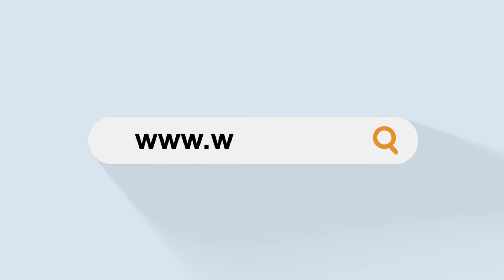Boîte À Goûter Rotative Forme Fleur Avec 5 Sections De Stockage Rose M2 - SKU : BB11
Double étage avec 5compartiments
Utilisation : bonbons, fruit sec, bijoux, ...
Matière : plastique alimentaire
Dimension lorsqu'elle est ouverte : 8 * 44 (H * Ø)
Dimension lorsqu'elle est fermée : 8 * 27 (H * Ø)
Une pièce indéniable pour le rangement et l'organisation d'une part et pour la présentation d'une autre part. Conception pratique qui vous aide  à économiser de l'espace lorsqu'elle est empilée.